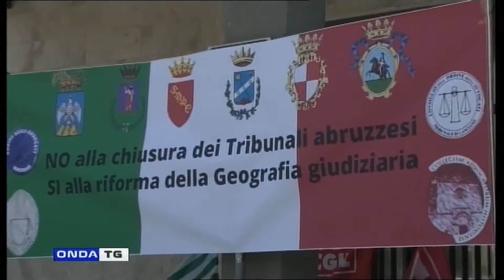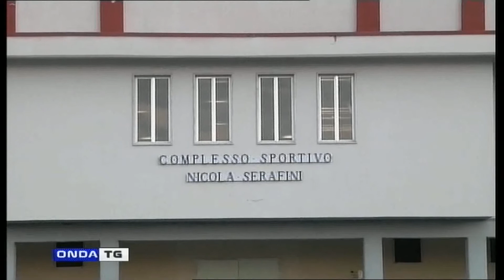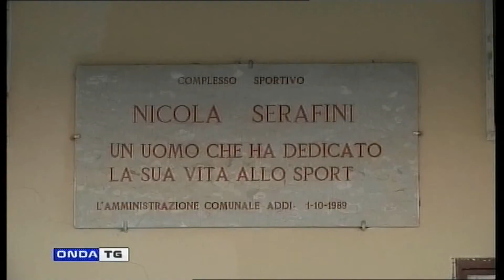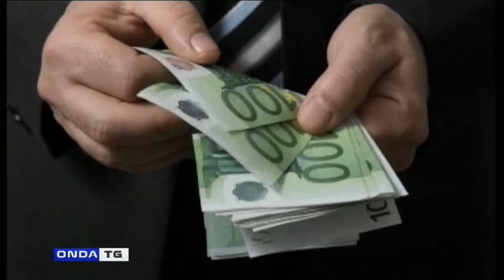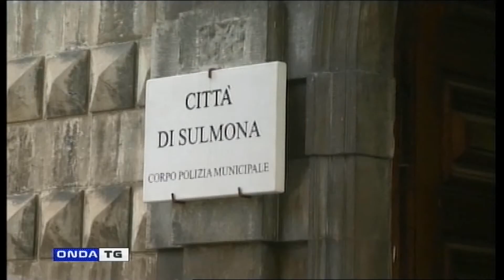TG GIORNO 22072021